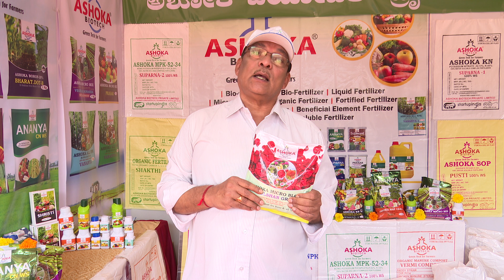Krishimela 2023 Stalls Coverage